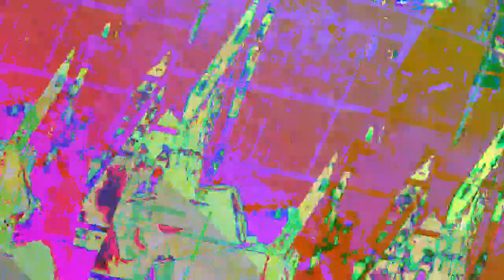[EPILEPSY WARNING] Movie 23 04 30 18h45m33s *Photosensitivity Warning*